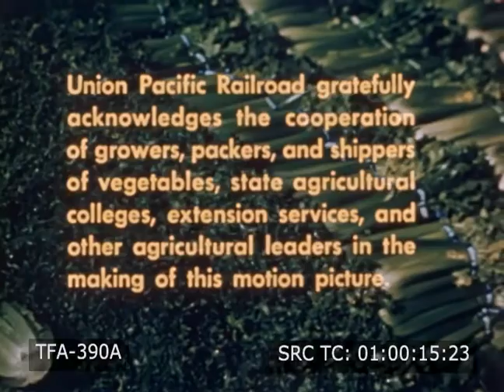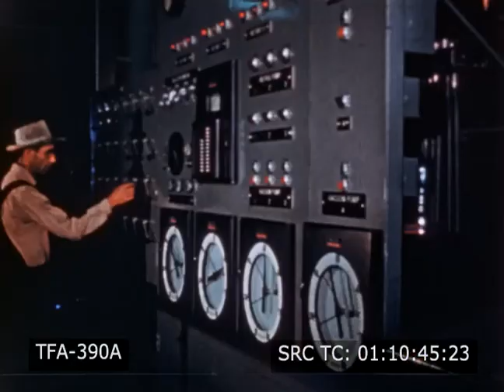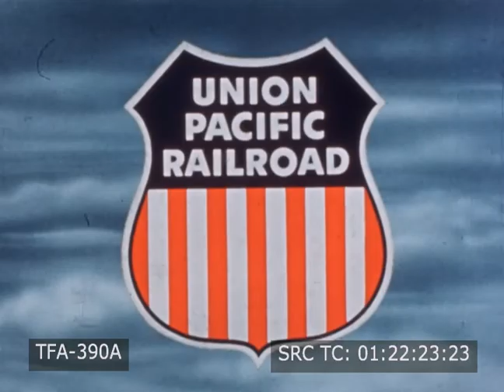Fresh From The West (1950s)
A Union Pacific Rairoad film about growing and shipping food in the U.S. in the mid-1950s.
1950s, Union Pacific Railroad, agriculture, produce, vegetables, fruit, farming, cars driving on highway in both directions, modern high-rise buildings, Hill Street, busy pedestrians crossing, Ralph’s supermarket, supermarkets, customers selecting produce in grocery store, agricultural workers harvesting tomatoes, corn, cabbage, peas, green beans, onions, broccoli, artichokes, celery, asparagus, picking, field-packed, field packing, workers stacking sacks of onions, agricultural machinery, combine harvester, crates of asparagus traveling on conveyor and stacks braced in railcar, land plane being used to level soil, hydraulic plow, tilling, combined chisel and spike tooth harrow, seed bed being prepared for planting, outrigger, commercial fertilizers being drilled into seed beds, concrete-lined irrigation canals, water being siphoned into furrows, protective covers on young plants, head lettuce field, workers thinning out plants, lettuce being harvested and loaded into truck, baskets of lettuce being rolled off trucks into packing shed, trimmers inspecting and removing imperfect leaves, packers carefully arranging lettuce in crates amongst waterproof paper and ice, field packing, forklifts being used to hoist packages of lettuce stacked on pallets onto movable floor racks in vacuum cooling plant, racks of lettuce being rolled into steel cooling tunnel and quick chilled, refrigerator cars being iced, cartons being rolled on conveyors from coolers into Union Pacific Railroad refrigerator cars, refrigerator car run into vacuum tunnel to be cooled, carrots being harvested, graded and tied in bunches, carrot tops being removed in field, carrots being washed in packing shed, sprayed with pressurized water while traveling on conveyor belt, separated by size on mechanical grader, female workers removing imperfect carrots from conveyor belt and packaging carrots in cellophane bags, cellophane bags being automatically sealed and packed in cartons, carrots with tops being packed in crates with layers of snow ice and wrapped in waterproof paper, crates rolled from packing house and being stacked into car, snow ice being blown to fill spaces in between crates, maps showing routes of trains, Union Pacific Railroad refrigerator car train traveling on tracks, Ogden, Utah, Union Pacific yard facility, icing dock, icing unit, large blocks of ice traveling on conveyor and trains being re-iced, alcohol heaters being placed into car bunkers during winter, North Platte, Nebraska, east-bound trains being taken apart and cars reassembled for continued travel to east, stacks of produce on display in grocery store, housewives, women rinsing and cutting vegetables in kitchen, woman preparing salad on table, woman peeling and rinsing carrot in sink, toothpick being stuck through rolled carrot peel, asparagus being preserved, celery being added to meet cooking in pan, woman opening produce drawers in refrigerator and putting plates of salad onto fridge shelf, aerials Western crop fields, valley town surrounded by agricultural fields, crop dusting, crop duster, crops being harvested, refrigerator cars, Union Pacific Railroad refrigerator car train traveling on tracks